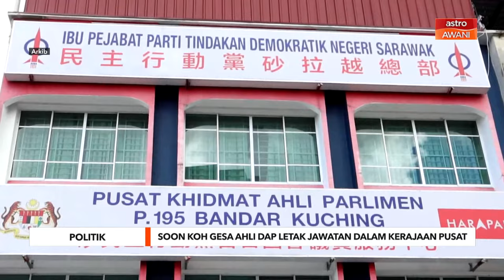[LANGSUNG] AWANIBorneo | 12 April 2024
Laporan berita padat dan ringkas dari Borneo bersama Nickyson Nyambar

AWANIBorneo 12 April 2024

📌 Shafie Apdal minta kerajaan negeri segera bina semula jambatan Kg Bangau-Bangau

📌 Aidilfitri satukan 400 ahli keluarga Bani Fatih dari empat generasi

📌 RWMF 2024: Tiket 'early bird' mula dijual dengan penjimatan 40 peratus